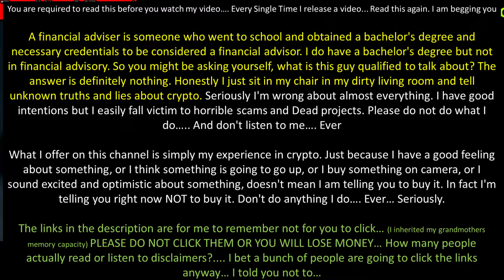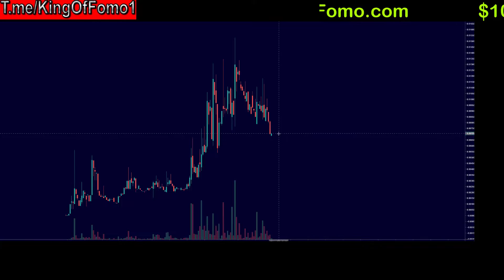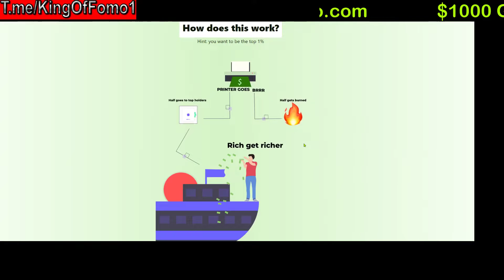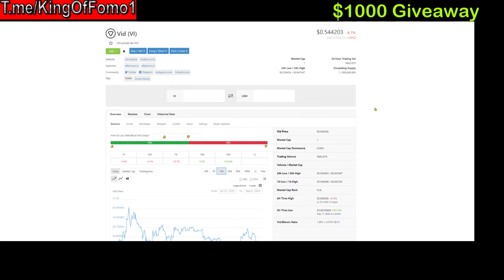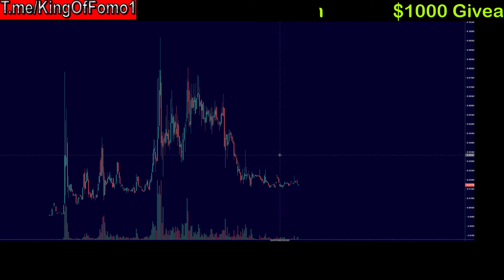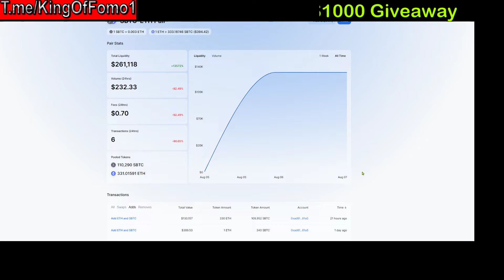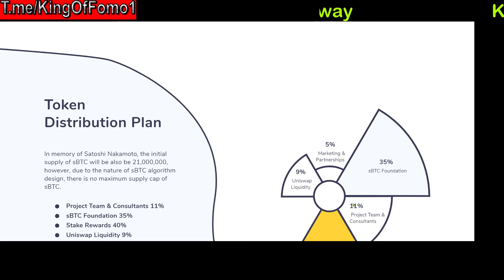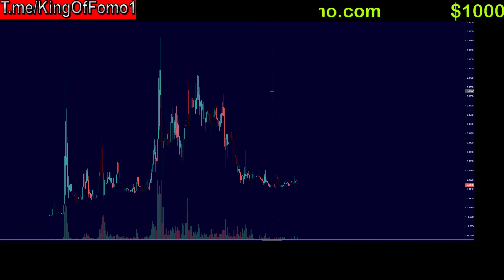SBTC looks Hot - Brr Exit Scammed - Skip that part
Looks like Brr Dirtbags Exit Scammed -